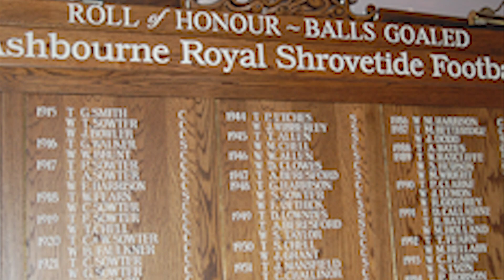I Played In The MOST EXTREME Football Game EVER!! (GONE WRONG)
Yes boys, today I bring you Shrovetide... the most violent football game ever and yes, I played in it!

🔥 Social Media 🔥
🎬🎥Live Steam Channel:

Hopefully you guys have a great day, and I hope that this content has improved your day in some way. Thanks for the support guys, lots of love as always!!